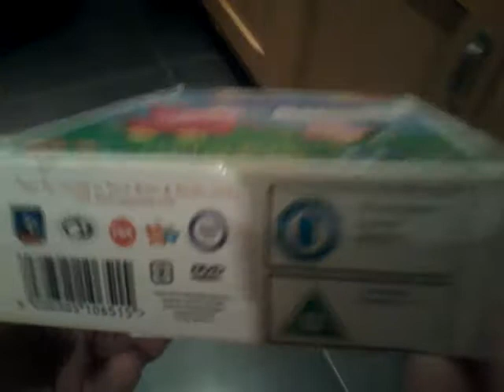18 December 2017